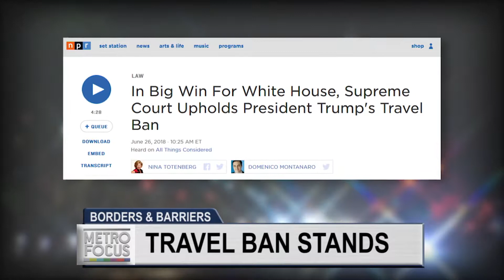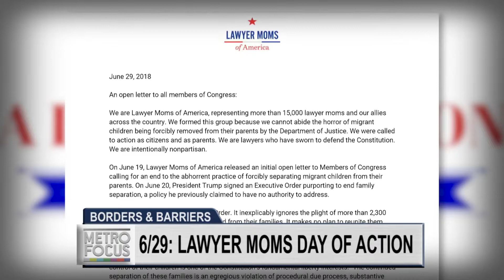Judge: "Unite Families Now!"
A federal judge orders the reunification, within 30 days, of families separated under President Trump’s “zero tolerance” immigration policy. We have the details. The Supreme Court rules in favor of President Trump’s travel ban. A policy for safety or a racist one?  We’ll discuss.